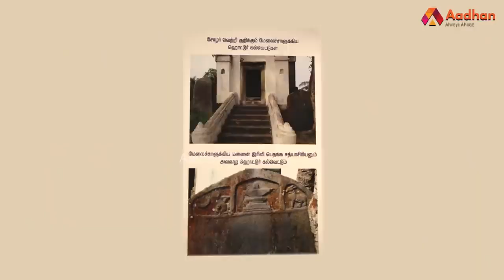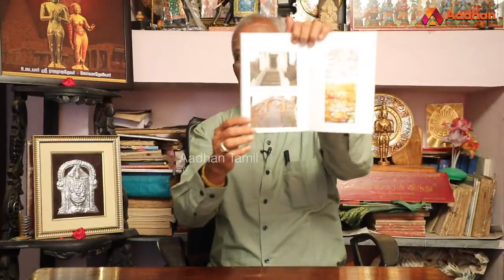எதிரியை ஓடவிட்ட ராசேந்திரசோழன் - தெய்வநாயகம், தஞ்சை தமிழ்ச் சங்கம் தமிழ் உலா EP 31